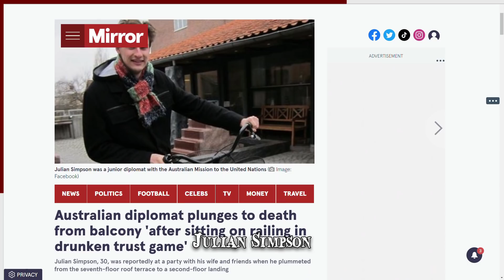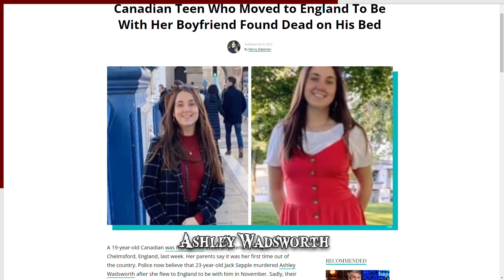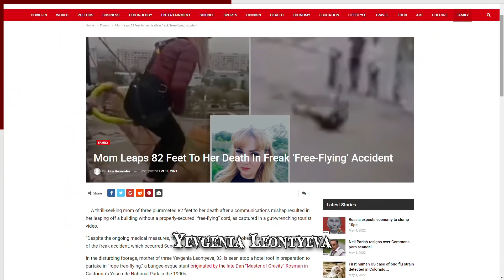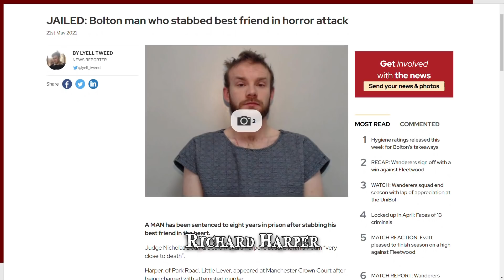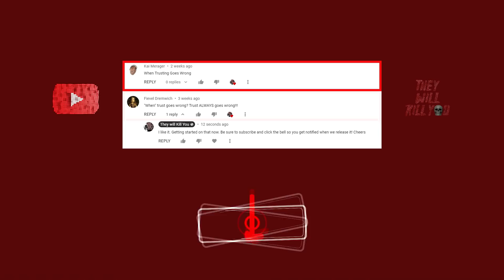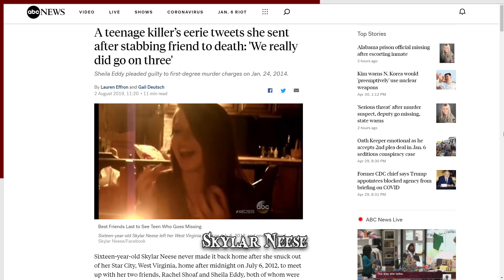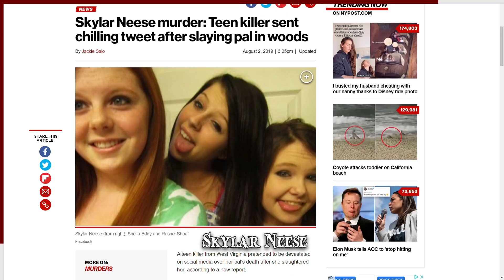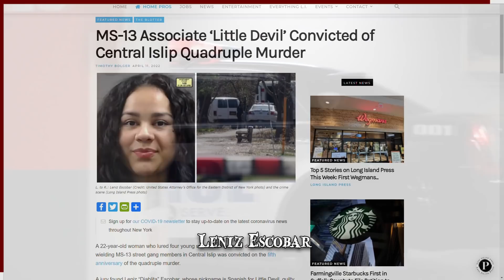When Trust Goes Wrong